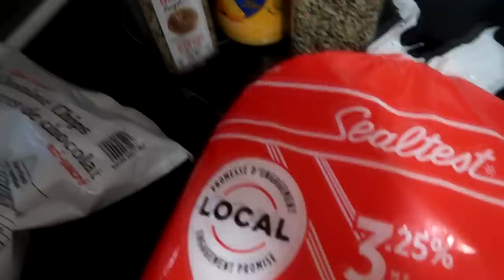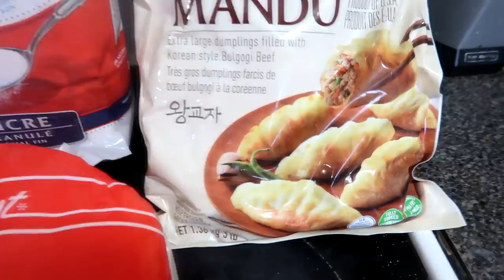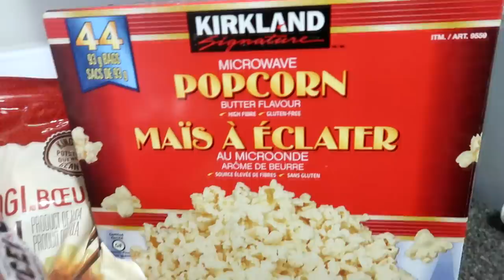You Won't Believe What Our Horses Do During A Thunder Storm!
DaybyDayVlogs
110 North Front Street - A3,
Suite #213
Belleville, Ontario, K8P 0A6
Canada